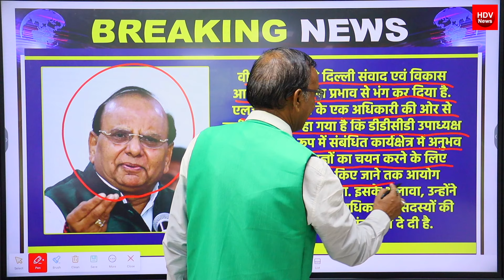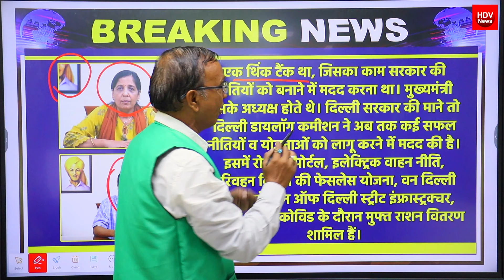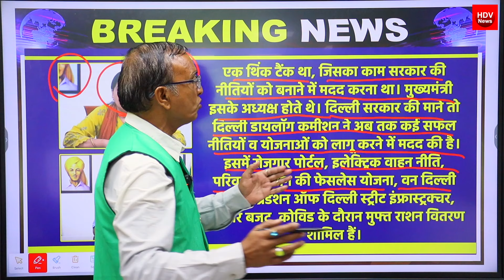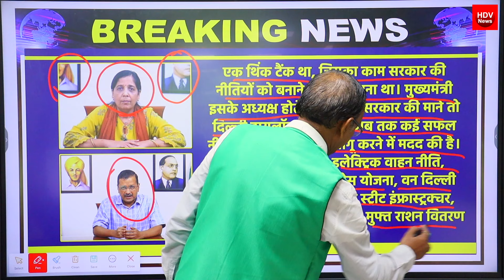दिल्ली LG ने DDCD आयोग को भंग किया बड़े आयोग के बंद होने से AAP सरकार भड़की संजय सिंह आतिशी रोने लगे